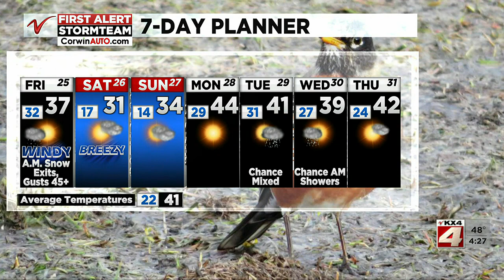400PM news Mar 24 part 3